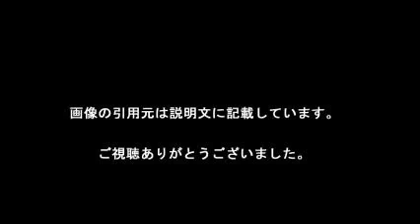イチロー MLB通算500盗塁の瞬間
【引用元画像】
00:00:00.00 → ・イチロー5戦安打 500盗塁間近(2015年7月19日(日)掲載) - Yahoo ...

00:00:05.45 → ・イチロー2安打1打点 メジャー通算499盗塁 - MLB : 日刊スポーツ

00:00:10.91 → ・【MLB】イチロー、途中出場で2938安打＆今季初盗塁 メジャー通算500 ...

00:00:16.36 → ・イチロー、途中出場で2938安打＆今季初盗塁 メジャー通算500盗塁に「1 ...

00:00:21.82 → ・イチロー、「2番・中堅」で6戦ぶり先発 メジャー通算500盗塁に王手 ...

00:00:27.27 → ・イチロー、途中出場で2938安打＆今季初盗塁 メジャー通算500盗塁に「1 ...

00:00:32.73 → ・イチロー 同一シーズンに3000安打と500盗塁を達成なるか - ライブドア ...

00:00:38.18 → ・【米国はこう見ている】イチロー、歴代1位ローズまで「99」 MLB通算でも ...

00:00:43.64 → ・イチロー、500盗塁おあずけ - サッと見ニュース - 産経フォト

00:00:49.09 → ・【米国はこう見ている】イチロー、MLB史上7人目の快挙へ 「3000安打 ...

・【MLB】イチローが5試合連続安打、メジャー通算495盗塁　今季中の500盗塁見えた

・イチローが5試合連続安打、メジャー通算495盗塁　今季中の500盗塁見えた【MLB】